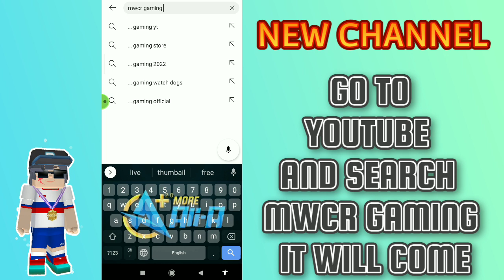My ''Vice Reveal'' Ali_The....